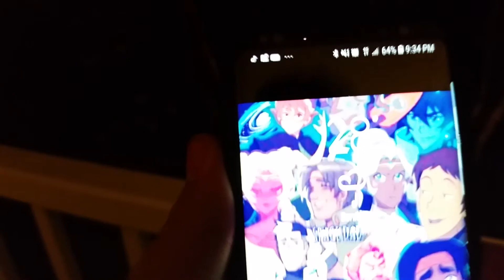Weather in Wisconsin e21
We in the dells